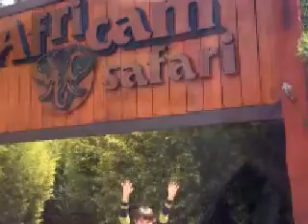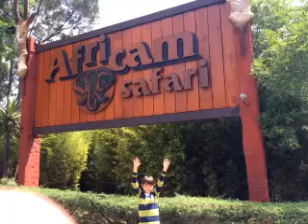Africam Safari Puebla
Serie Bitácora de Viaje